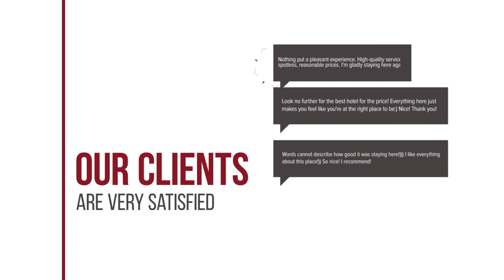Park Scheldeveste Zwin 174 hotel review | Hotels in Breskens | Netherlands Hotels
Park Scheldeveste Zwin 174 hotel video review. Hotels in Breskens, european 3 stars hotels.